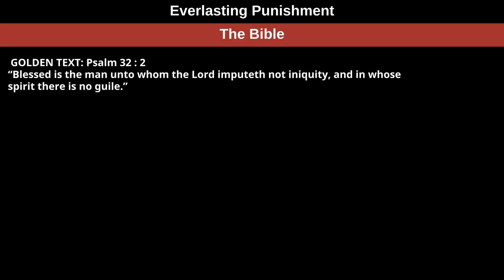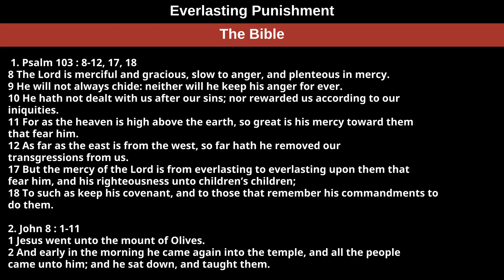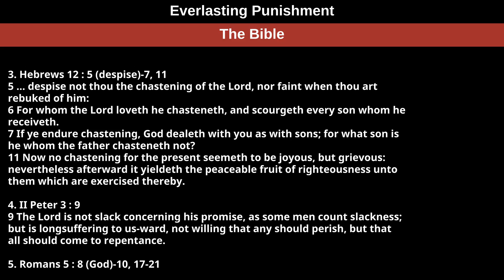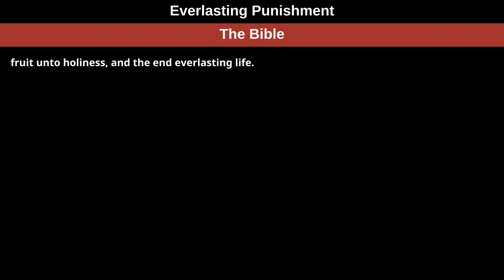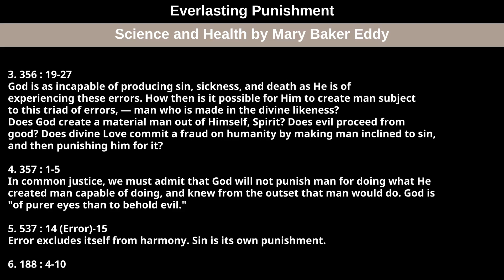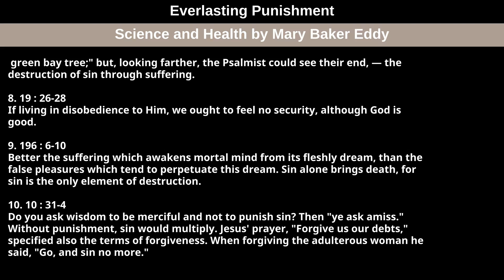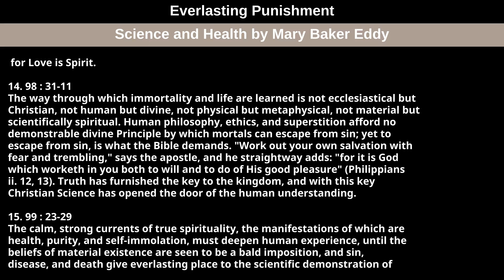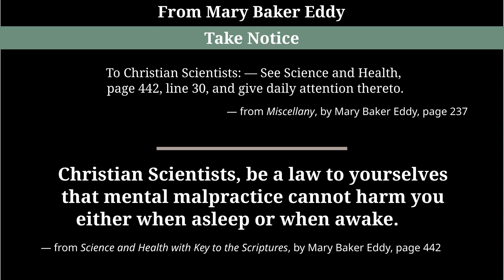April 30th, 2023 Weekly Lesson — Everlasting Punishment